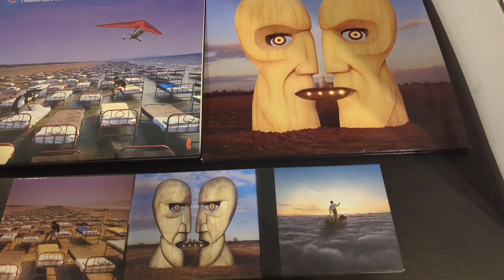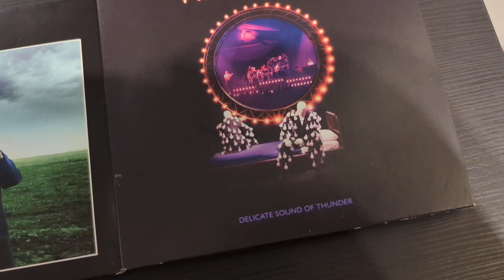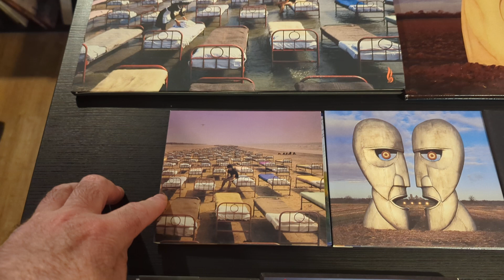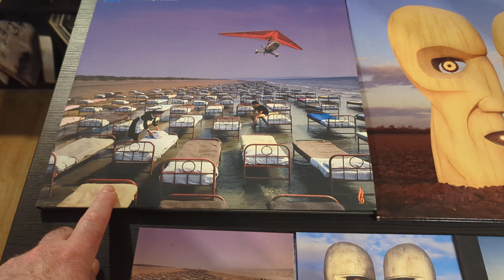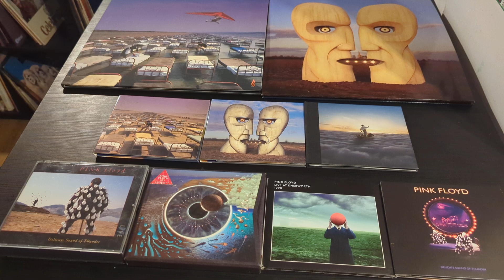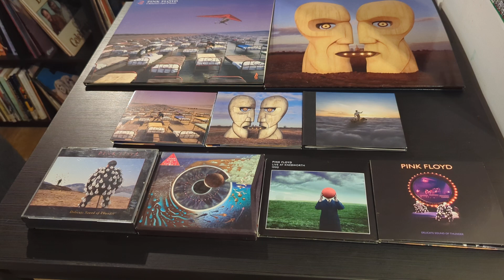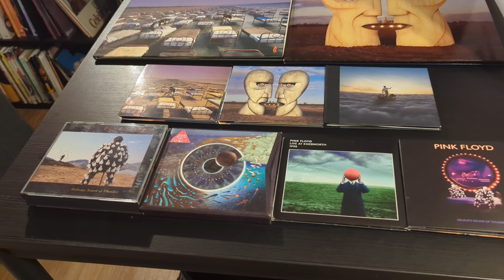Pink Floyd Later Years